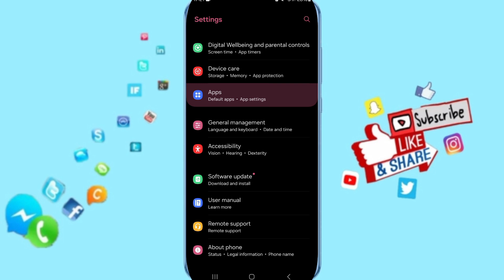How To Fix And Solve Not Downloading On Decathlon App | Final Solutiont